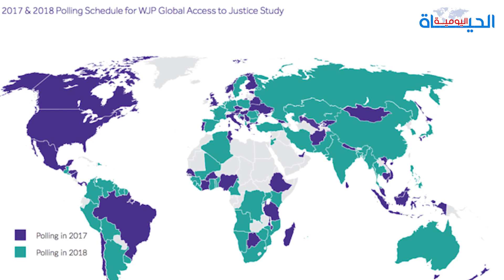الموجز:شلل تام بالمحاكم/المغرب بالرتبة 94 في مؤشر سيادة القانون/بايدن يفرض ضرائب باهظةعلى لوبي النفط